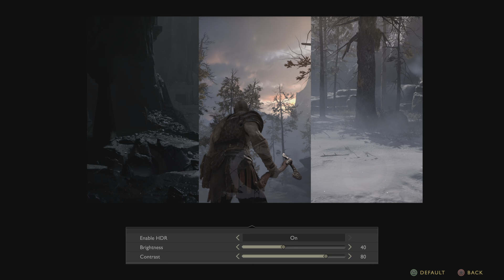God of War: Echoes of an Old Life